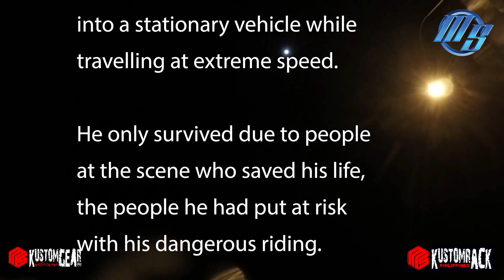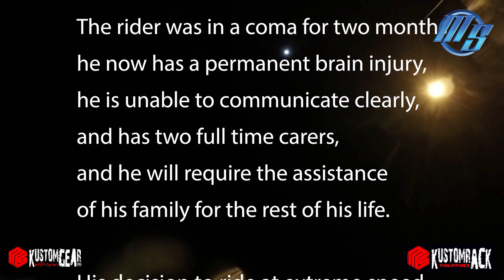EXTREME MOTORCYCLE SPEED.. IS IT RIGHT OR WRONG???